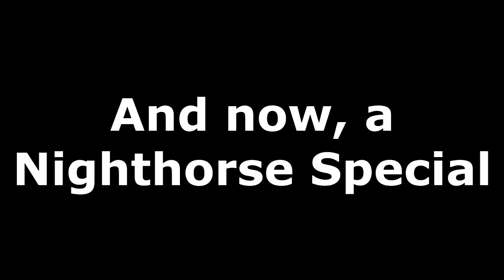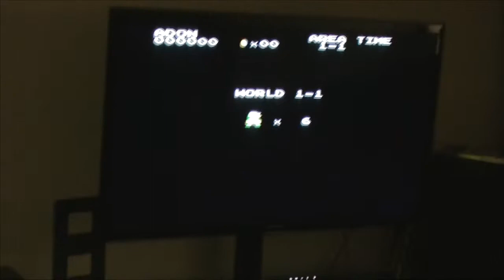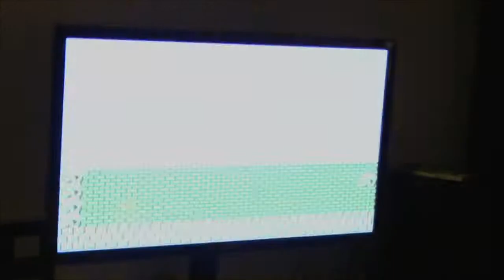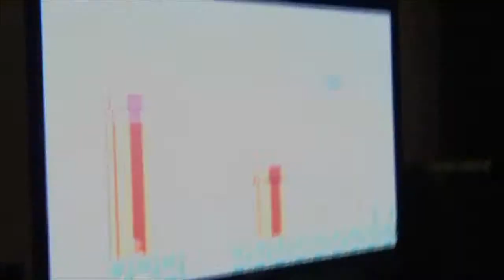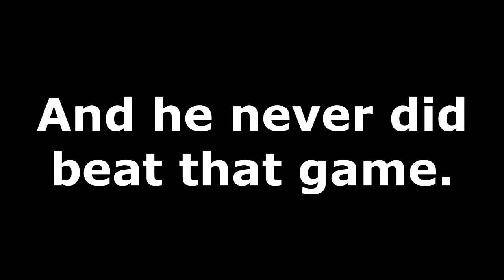David Plays Shael's Mario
Once upon a time, before Nighthorse was Nighthorse.  David tried to play Shael Riley's Mario romhack.  Check out his music, its da bes.